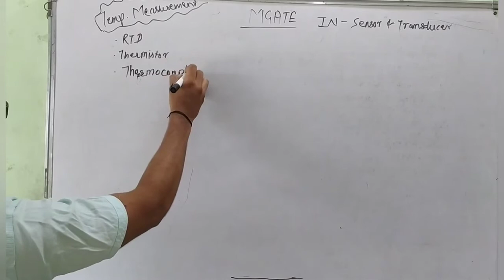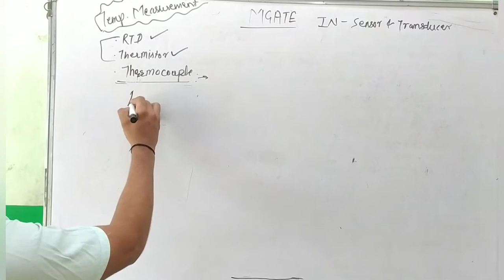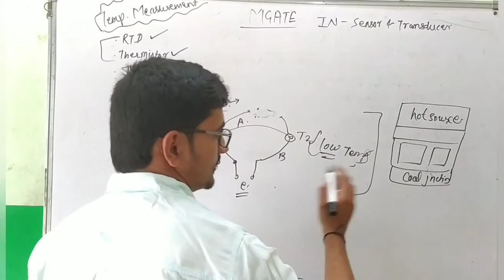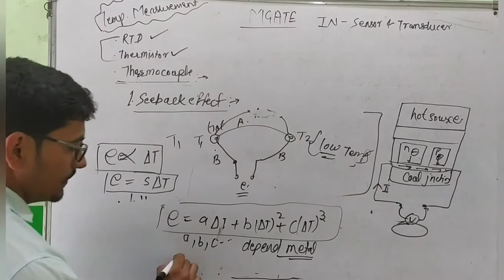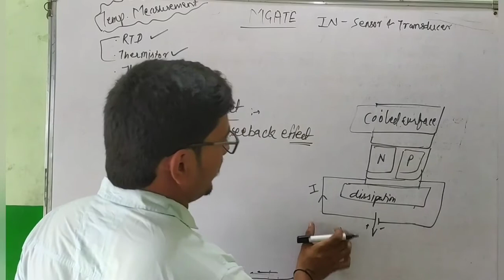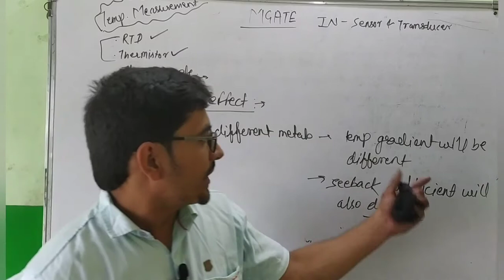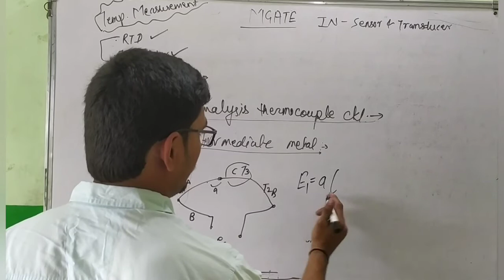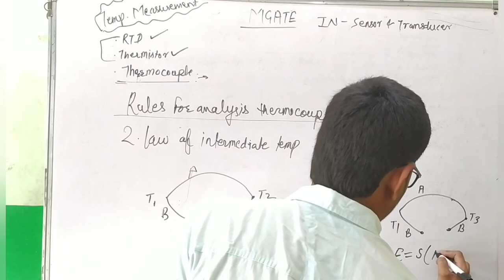IN - sensor and industrial instrumentation ( Temp. Measurement- Thermocouple , part -1), lecture -20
MGATE is here to provide the best content of each and every subject of EC/ IN/ EE specialisation for students who are going to give GATE /ESE  2021/22exam.